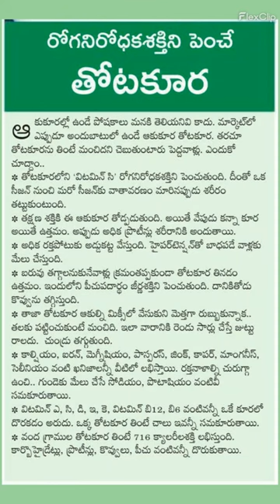తోటకూర 1903 amaranthleaves leafyvegitables health #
A Web Veggies health channel is a platform that provides informative and educational videos about various health-related topics. It is a channel that is dedicated to promoting healthy living and helping individuals make informed decisions about their health and wellbeing. These channels often cover a wide range of topics such as nutrition, fitness, mental health, disease prevention, and treatments.

The primary objective of a YouTube health channel is to educate and inform the audience about the latest developments in the field of health and wellness. These channels often provide evidence-based information, backed by research and expert opinions, to help people make better choices for their health.

Overall, our YouTube health channel can be a valuable resource for anyone looking to improve their health and wellbeing. It provides accessible and engaging content that can help individuals make informed decisions and take positive steps towards a healthier life.